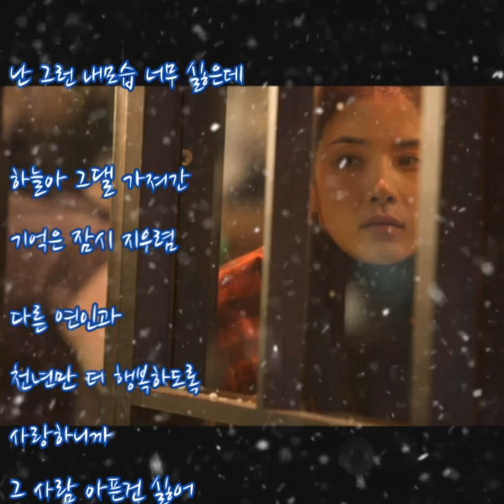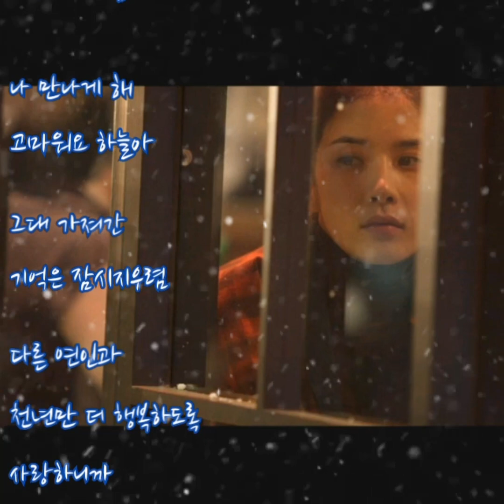레이나(Raina) ➿ 비천 (가사)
레이나(Raina) ➿ 비천

하늘은 나를 또 울려요
천년 뒤 만나라해요
기다림이 힘이들까봐
그 잠시 보내준거래요
보고파질땐 그 미워할텐데
난 그런 내모습 너무 싫은데

하늘아 그댈 가져도
기억은 잠시 지우렴
다른 연인과 천년만 더 행복하도록
사랑하니깐 그 사람 아픈건 싫어
꼭 약속해줘
그 사람 날 준다고
천년뒤에

비가 내리고 흰 눈이 날리면
그 사람 생각이 더 날텐데

꼭 약속해 줘 그사람 날 준다고

사무치게 아름다운 그
나 만나게 해 고마워요

하늘아 그대 가져도
기억은 잠시지우렴
사랑하니까 그 사람 아픈건 싫어
꼭 약속해 줘
그 사람 날 준다고
천년뒤에